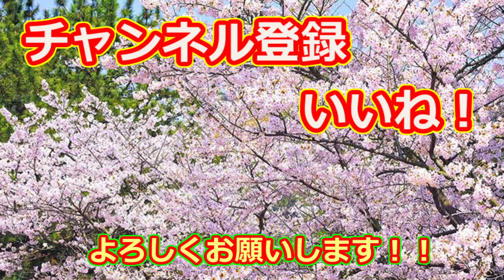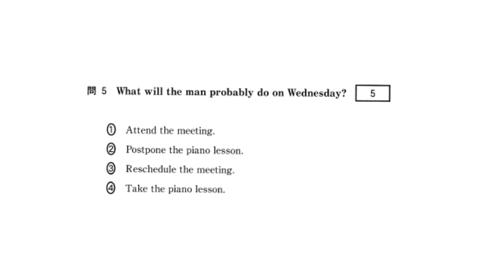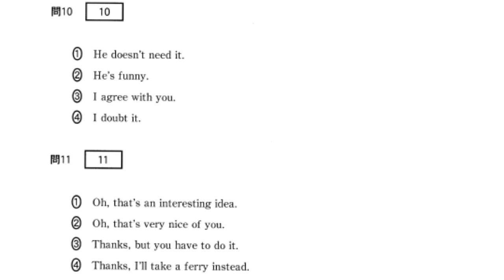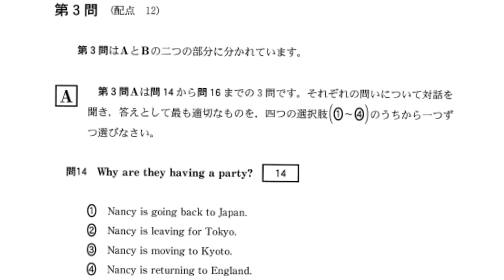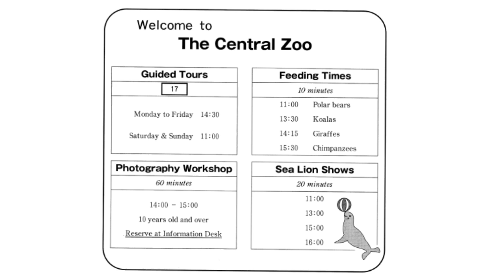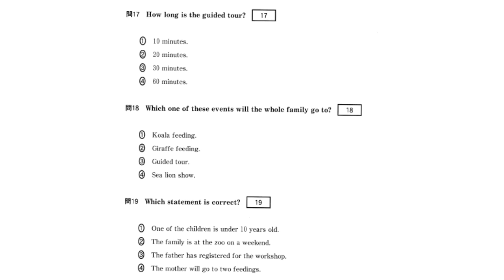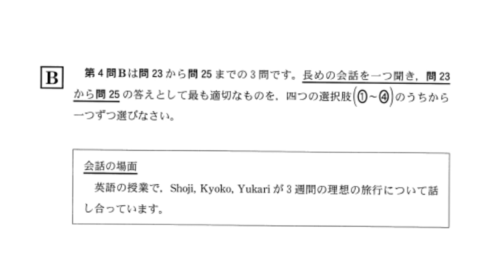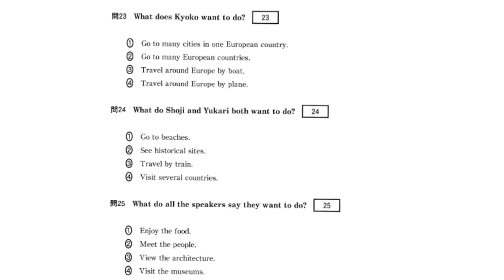2016年 センター ”追試験” 英語リスニングテスト 日英同時字幕 スクリプト 問題 解答付き 共通テスト リスニング 対策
問題、解答、スクリプトの和訳は字幕機能を使ってください。また、説明欄、コメント欄にも和訳を加えました。よろしくお願いします。
★目次★

第１問　　　    ⇒　0:24.0

第２問　　　    ⇒　5:20.6

第３問A　　　 ⇒　10:31.6

第３問B　　　 ⇒　14:26.8

第４問A　　　 ⇒　18:22.8

第４問B　　　 ⇒　22:42.9

★センター試験英語リスニングテスト過去問題★

問１
女性：扇子を探してるの。
男性：それならクローゼットにあるけど、壊れてると思うよ。
女性：それじゃなくて、花柄の折りたたむ扇子よ。
男性：ああ、それなら引き出しの中だよ。
質問：女性が探している扇子はどれか？
正解 ③
問２
男性：何人の生徒がワークショップに登録したの？
女性：４２人で、あと８人が参加したいと思っているよ。
男性：でも、部屋は４５人しか入れないよ。
女性：それなら、何人かは出席できないね。
質問：ワークショップに出席できない生徒は何人か？
① ３人
② ５人
③ ８人
④ １５人
正解 ②
問３
女性：ピーターがパーティのために食べ物を配達してもらうように頼んだわよ。
男性：でも、まだケーキが必要だ。
女性：ケーキを焼くのはどう？
男性：そのほうがベーカリーでケーキを買うよりもよさそうだね。
質問：彼らはどのようにしてケーキを手に入れるつもりか？
① ピーターにそれを注文するように頼む。
② ベーカリーでそれを買う。
③ それを配達してもらう。
④ 自分たちでそれを作る。
正解 ④
問４
男性：電車の乗車券をセットで買った方が安いよ。
女性：いつもそうとは限らないよ。
男性：でも、１０枚の値段で１１枚手に入るよ！
女性：その通りだけど、私はそれの残り４枚が入った財布を無くしたの。
質問：女性はおそらく何枚の券を使ったか？
① ４枚
② ７枚
③ １０枚
④ １１枚
正解 ②
問５
女性：会議は水曜日まで延期されたよ。
男性：困ったな。水曜はピアノのレッスンがあるんだ。
女性：心配しないで。あなたに情報を伝えるわ。
男性：それはいいね。ありがとう。
質問：男性は水曜日におそらく何をするか？
① 会議に出席する。
② ピアノのレッスンを延期する。
③ 会議の日程を変更する。
④ ピアノのレッスンを受ける。
正解 ④
問６
男性：この席はどう？
女性：後ろの窓側の席？私は通路側の席がいいわ。
男性：前の方に一つ席があるよ。そっちの方がスペースがあるね。
女性：いいわね、それにするわ。
質問：女性は飛行機のどこに座ることになるか？
正解 ①
問７
男性：すいません。次のバスは山田小学校に止まりますか？
女性：いえ、バスはそこから１区画のところに止まります。
男性：学校の前に止まるバスはありますか？
① ２７番のバスはそこには行きませんでした。
② バスでおよそ１０分かかります。
③ スクールバスはここには止まりません。
④ ３５番のバスに乗るといいですよ。
正解 ④
問８
女性：あなたの身長は？
男性：５フィート９インチ（１７４センチ）です。
女性：それはセンチメートルではいくらですか？
① センチメートルでは分かりません。
② 私はそれより背が高いと思います。
③ １フィートは１２インチです。
④ １メートルは１００センチです。
正解 ①
問９
女性：それらの人はみんな何のために並んでいるの？
男性：今日、新しいパンケーキの店が開店するんだ。列に並ぼう！
女性：まさか？列は嫌いだわ。
① 分かった、気にしないで。
② 分かった、私たちには時間がある。
③ それなら列から出よう。
④ それなら急ごう。
正解 ①
問１０
男性：ケヴィンは本当におもしろい人だね。
女性：本当ね！
男性：もし私たちがトレーニングを受けて練習したら同じくらいおもしろくなれると思う？
① 彼にその必要はないわ。
② 彼はおもしろいわ。
③ あなたに同意するわ。
④ それは疑わしいわ。
正解 ④
問１１
女性：来週広島に行くのよね？
男性：そうだよ。それで、宮島へのフェリーがいくらか知ってる？
女性：知らないけど、調べてあげるわよ。
① ああ、それは面白い考えだ。
② ああ、それをしてくれるとはあなたはとても親切だね。
③ ありがとう。でもあなたはそれをしなければならない。
④ ありがとう。代わりにフェリーに乗るよ。
正解 ②
問１２
女性：みんな、プレゼンテーションの準備はできた？
男性：まだです。私たちはすべてのスライドが大丈夫かどうか確認する時間が必要です。
女性：それなら、どのくらい必要なの？
① あなたが準備ができている限りです。
② ５分かそこらです。
③ それは２０分の長さです。
④ 私たちは３０個のスライドが必要です。
正解 ②
問１３
男性：新しいダンス教室に入ったそうだね。
女性：そうよ、ヒップホップのレッスンを受けているの。
男性：大変じゃないの？
① いいえ、大変です。
② いくらか？
③ いいね。
④ ええ、簡単よ。
正解 ②
問１４
女性：ナンシーの送別パーティーのこと聞いた？
男性：彼女は来年までここにいないんだっけ？
女性：実は、彼女の父親が京都に転勤になるの。
男性：そうなんだ。彼らはイギリスに戻ると思っていた。
女性：いえ。彼女は東京にいないけど、まだ日本にはいるつもりよ。
男性：いいね。いつでも彼女に会いにいけるね。
質問：彼らはなぜパーティーをするか？
① ナンシーが日本に帰る。
② ナンシーが東京に向け出発する。
③ ナンシーが京都に引っ越す。
④ ナンシーがイギリスに帰る。
正解 ③
問１５
女性：あなたはスヌーピーのマグカップを手に入れるためにそれらのシールを集めているの？
男性：違うよ。あなたは？
女性：私は本当にそれが欲しいけどキャンペーンは今度の日曜日に終わるの。
男性：シールは何枚必要なの？
女性：２枚だけ。
男性：それなら、これをどうぞ。
女性：ありがとう。もし明日あと一杯コーヒーを飲めば、マグカップが手に入るわ。
質問：どの文が正しいか？
① 男性はすでに彼女には２枚のシールをあげた。
② 男性は彼女にマグカップをあげるつもりだ。
③ 女性はまだシールをあと１枚必要としている。
④ 女性はマグカップを買うつもりだ。
正解 ③
問１６
男性：ああ、あなたはようやくクローゼットを掃除したんだね。
女性：うん。この２年間着ていなかった衣服を処分しているの。
男性：それはいい考えだね。
女性：私が捨てようとしているこれら全てのものを見て！
男性：ちょっと待って。それは私があなたの誕生日にあげたセーターだよ。
女性：分かった。それは持っておくわ。
質問：なぜ男性は女性を不満に思っているか？
① 彼女は彼が捨てたいと思っていたセーターを残していた。
② 彼女は彼からのプレゼントを捨てようとしていた。
③ 彼女は彼が残したいと思っていた衣服を捨てた。
④ 彼女はたった２年でセーターを着古してしまった。
正解 ②
問１７～１９
男性：では、午後の予定はどうする？
女性：メグは写真のワークショップを本当に楽しみにしているよ。
男性：パティーはそれをするには十分な年齢じゃないから、彼女をエサやりの一つに連れていくよ。
女性：コアラのエサやりがちょうど始まったわ。キリンのエサやりは２時１５分ね。
男性：パティーをそれに連れて行って、あなたとメグはワークショップに行くことにしよう。
女性：私たちがワークショップにいる間に、あなたたちは２時３０分のガイド付きツアーに参加できるわ。
男性：ツアーとワークショップは同じ時刻に終わるね。
女性：そうね。
男性：だったら、土産物店で会おうか？
女性：パティーがアシカのショーを見ることを話していたわ。
男性：３時のショーの席が手に入らないよ。
女性：その通り。最後のショーに行くべきね。
男性：私たちが待っている間、チンパンジーのエサやりを見ることができるよ。
女性：それで全部決まったわね。
男性：ちょっと待って！ここに、ワークショップには予約が必要だって書いてある。
女性：急いで行かなきゃ！
問１７ ガイド付きツアーはどれるくらいの長さか？
① １０分
② ２０分
③ ３０分
④ ６０分
問１７ 正解 ③
問１８ 家族全員で行くイベントはこれらのうちどれか？
① コアラのエサやり。
② キリンのエサやり。
③ ガイド付きツアー
④ アシカのショー
問１８ 正解 ④
問１９ どの文が正しいか？
① 子供の一人は１０歳未満である。
② 家族は週末の動物園にいる。
③ 父親はワークショップに登録している。
④ 母親は２つのエサやりに行くつもりである。
問１９ 正解 ①
問２０～２２
私は本当にわくわくしながら家路へ向かう電車に乗っていた。しかし同時にとても不安だった。私はオーストラリアの大学でスポーツ科学を学ぶために選抜されたことを聞いたばかりだった。私の奨学金には、航空料金、学費、賃貸料、支出のすべてが含まれていた。私はこうなるように一生懸命取り組んできたのでうれしかった。しかし、私は少し怖くなり始めた。私は１年間他の国に住むことができるだろうか？
そして偶然、私は高校からの親友に会った。私は長い間ケンに会っていなかったが、私はいつも彼のことを考えていた。そして、彼がプロのゴルフ選手になろうとして２年間アメリカにいて、初めてのプロトーナメントに出場したことが分かった。彼は英語が話せずそこで友達が一人もいなかったので、初めは非常に困惑したことを私に話した。今や、彼はプロゴルファーであるだけでなく世界中の友達と流ちょうに英語を話すことができる。ケンの夢は実現した。そのことは本当に私に刺激を与え、私は今や自分自身の冒険の心構えができている。私はまだいくらか緊張しているが、私はそれができると思っている。
問２０ なぜ話者は電車でわくわくしていたのか？
① 彼女はプロの運動選手になることを決心した。
② 彼女はオーストラリアでケンに会う計画をした。
③ 彼女は十分な奨学金を受け取った。
④ 彼女はアメリカへの航空券を予約した。
問２０ 正解 ③
問２１ ケンについて正しいものはどれか？
① 彼はアメリカに行く前に英語を話すことができた。
② 彼は多くの様々な国々の友達がいた。
③ 彼は話者の大学の同級生である。
④ 彼は日本でプロのゴルフ選手だった。
問２１ 正解 ②
問２２ 話者はどのようにケンに刺激を与えられたか？
① 彼女は旅費を支払う決心をするようになった。
② 彼女は海外に行く前に友達を作る決心をした。
③ 彼女は自分の運動能力に楽観的になった。
④ 彼女は外国に行くことに自信を得た。
問２２ 正解 ④